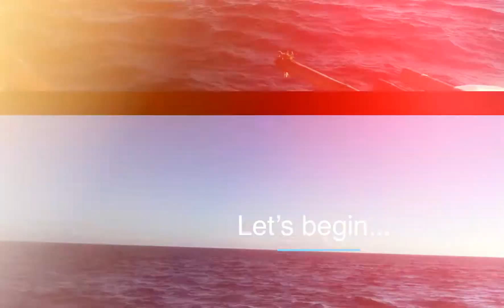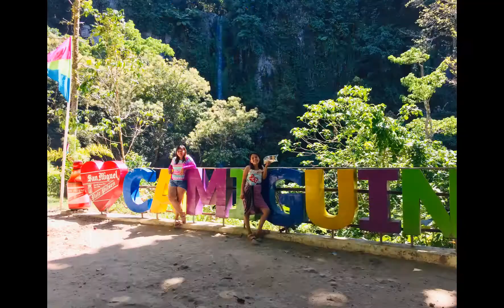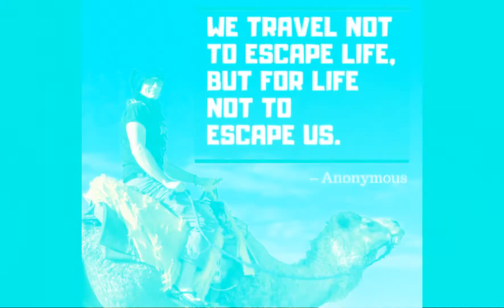Camiguin + Bukidnon Trip 2019 | Manay South School Heads